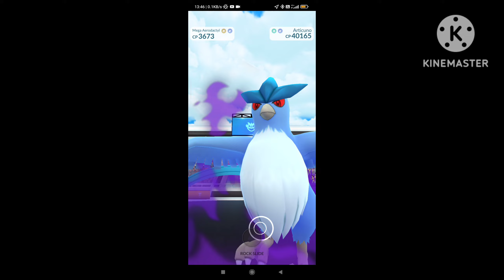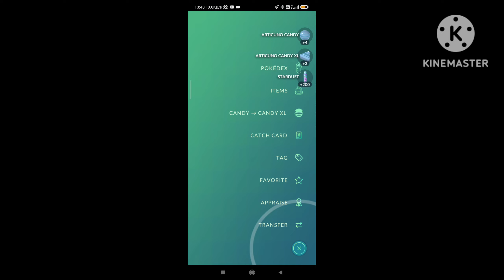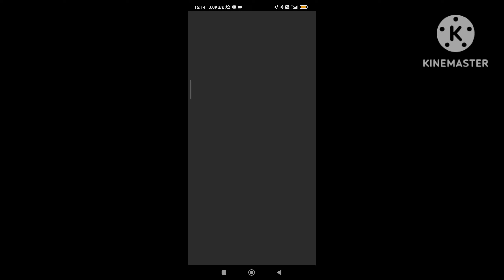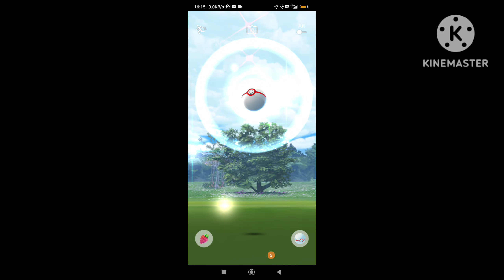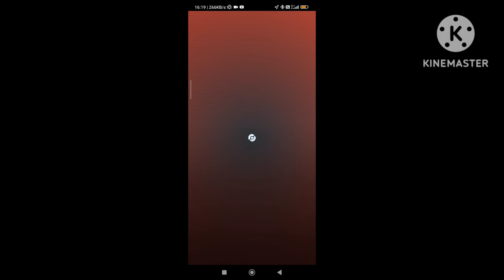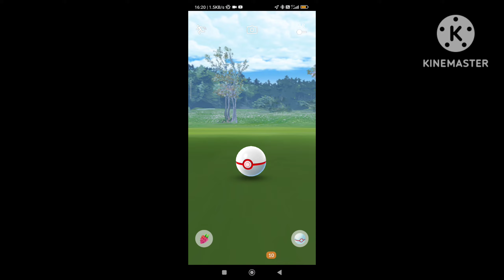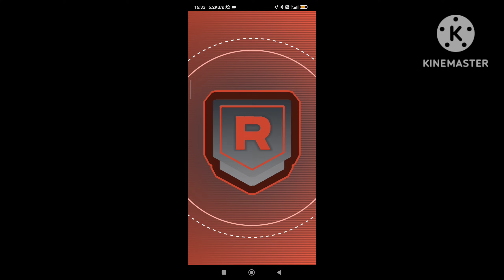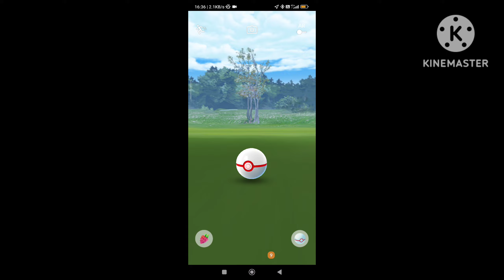Articuno raid weekend in Pokémon Go